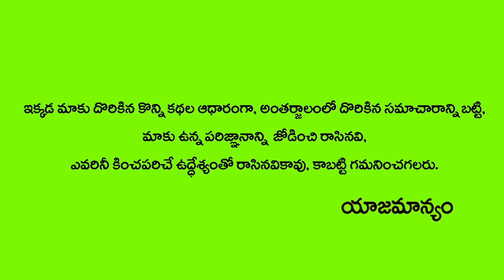Insomnia | Home Remedies For Good Sleep | Dr. Ramachandra | Hi Tv Health